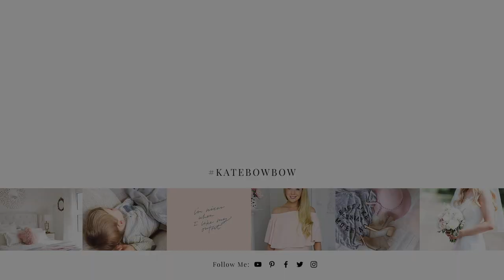Primark Haul | Part 1 Pyjamas, Underwear & Baby bits!